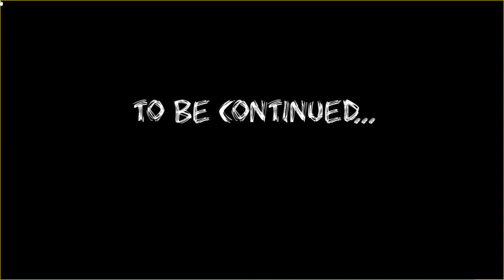The Scandal Trailer